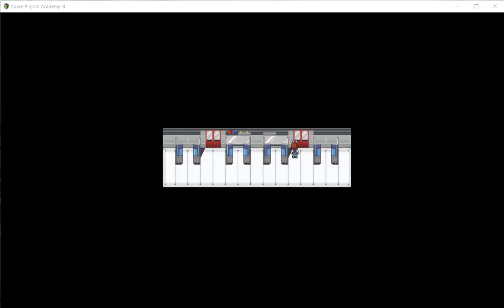Let's Play Space Pilgrim Academy Year 3, PC Game Preview, English US | Toss A Show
Let's play Space Pilgrim Academy Year 3 in this one hour game preview. Margaret Dale and her friends are now older, but Gail is nowhere to be seen. This is the 3rd episode out of 4 for the Space Pilgrim Academy saga. The game is still using the same gameplay than its previous entries, with lots of puzzles and a charming sci-fi story. You can see the game preview of Year 1 and Year 2 on the channel.

Your host, Toss.